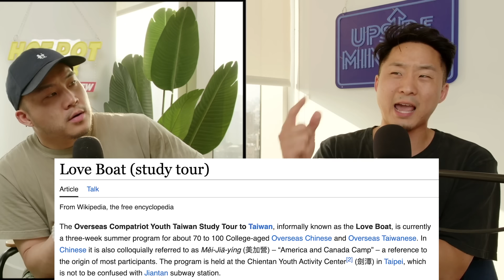Is This The Taiwanese Crazy Rich Asians? (Love, Taipei REVIEW)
Follow us for more personal content!
▸ Joint
CAMERA //
EDITOR //